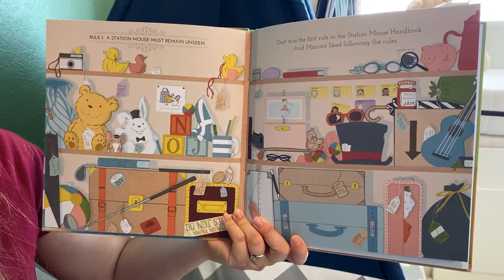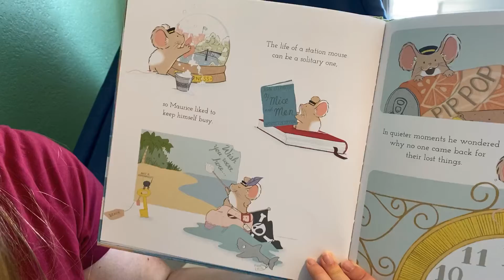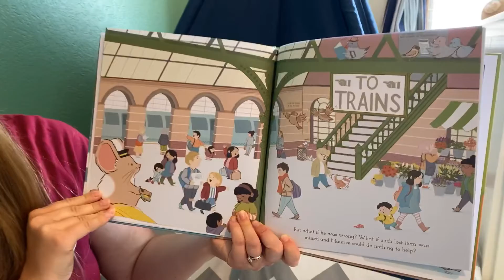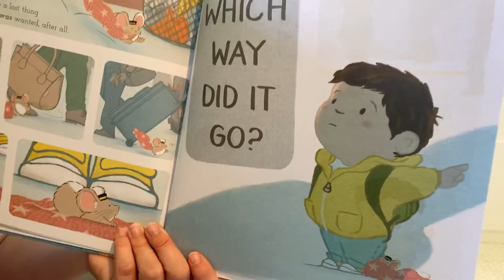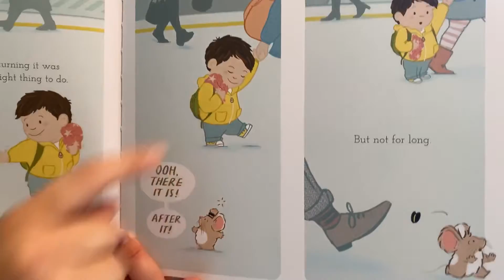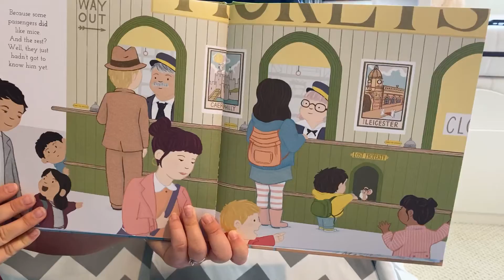Erin reads “The Station Mouse”